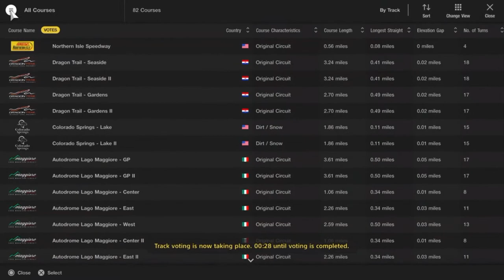JCMRL March Series Round 4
March Series 2022
Round 4- Blue Moon Bay
Japanese 4WD Gr4
Subaru WRX v Mitsibishi EVO v Nissan GTR v Mazda Atensa